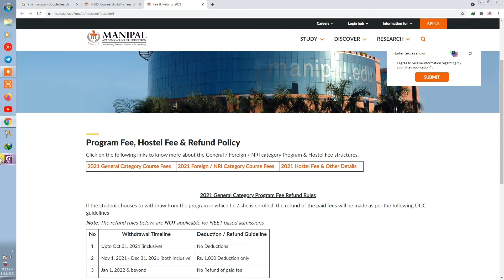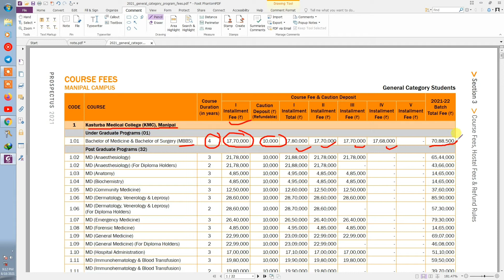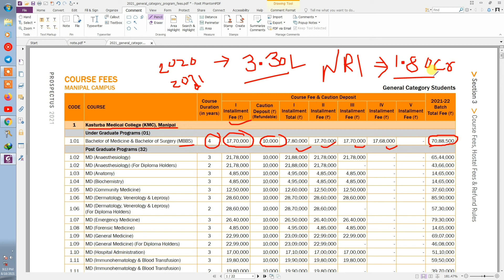Increment in KMC Manipal Fees 2021|kmc Manipal fee |admission prep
Increment in KMC Manipal Fees 2021|Private college fees increment
neet 2021 procedure whats new in neet 2021 NEET ADMISSION PROCESS, NEET QUALIFYING MARKS, NEET CUT OFF 2021 NEET 2021 RESULT, NEET RESULT mbbs management quota seats fees 2021 mbbs direct admission 2021 how to get direct admission in mbbs MBBS Direct Admission mbbs admission 2021 in india mbbs fee structure NEET 2021 ADMISSION PRIVATE COLLEGE ADMISISON MBBS COUNSELING NEET 2021 MBBS ADMISSION NEET COUNSELLING नीट 2021
kmc manipal fee structure

aiims msc nursing 2021
msc nursing entrance exam 2021
aiims nursing exam 2021
bsc
aiims bsc nursing final registration 2021
aiims bsc nursing entrance exam previous year question papers
aiims bsc nursing exam details
aiims bsc nursing exam center
aiims bsc nursing exam paper
aiims bsc nursing exam language
aiims bsc nursing exam syllabus
aiims bsc nursing exam date 2020
aiims delhi
aiims delhi student life
aiims
aiims nagpur
aiims delhi freshers party 2020
aiims rishikesh
aiims bhopal
aiims jodhpur
aiims delhi viog
aiims kalyani
aiims bhubaneswar
alims delhi campus

aiims 2021
aiims 2021 freshers party
aiims 2021 batch
aiims 2021 exam date
aiims 2021 cut off
aiims 2021 application form bsc nursing
aiims 2021 bsc nursing
ailims 2021 preparation
aiims 2021 basic registration aiims 2021 registration

aiims paramedical 2021 syllabus neet 2021 application form date
neet 2021 application form kaise bhare
neet 2021 application form date in telugu
neet 2021 application form required documents
neet 2021 test news